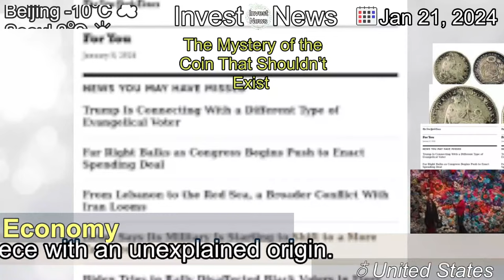[Latest]The Mystery of the Coin That Shouldn’t Exist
[Contents]
Scientists recently analyzed a Peruvian 10-cent piece with an unexplained origin.